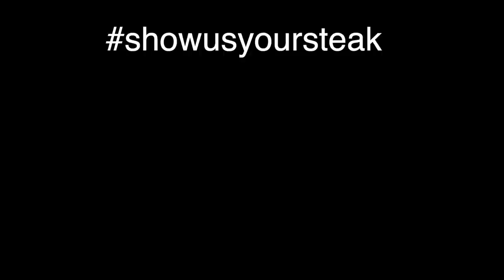SHOW US YOUR STEAK CHALLENGE! - Lockdown Special - Bowdrill Fire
Welcome to the show us your steak lockdown special. After all the messages I've received from people saying how hard they've found lockdown at times, I thought it would be the right time for another show us your steak challenge for mens (and woman's) mental health.

I've struggled myself and now that I'm in a good place I want to help those of you that are struggling by opening up a platform for all us butch blokes to share a little bit of what we've found hard during these strange times.

Namastay-alert